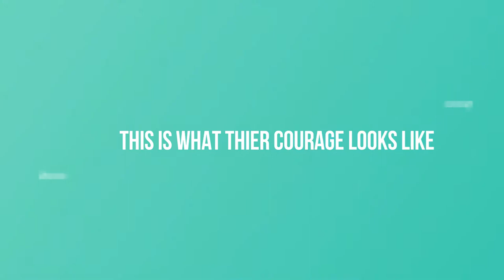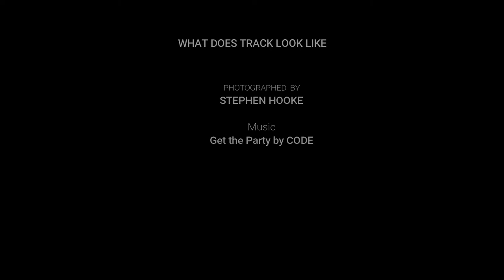Sports Photography: 2018 Youth Track and Field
Allow me to tell your story.